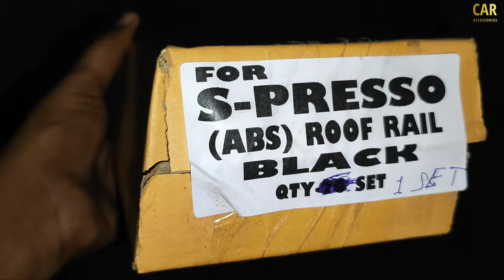Spresso 2022 💥 Roof Rail Black 💥 || GT Car Accessories || Full installation video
For Purchase

Spresso all modified accessories available
for Parchase

Roof rail Black OE
Spoiler
Day Running Light
Chrome kiT
Chrome Grill
Chrome Dicky patti

click here And Massage me

Watch full installation video of all products